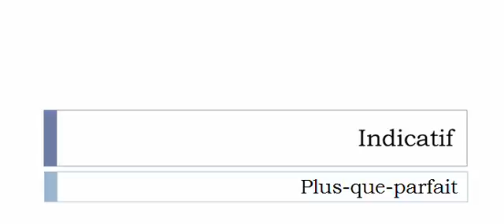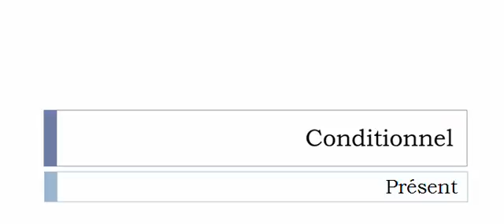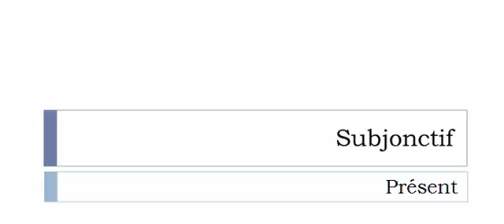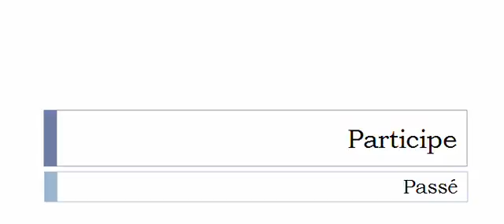Aprender francês = Conjugação = Trouver